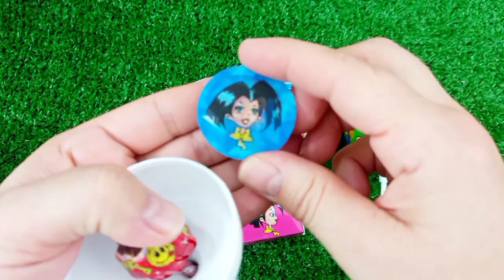7 Rainbow Satisfying Video, DIY How to make Rainbow Slime Candy Baby Shark Kinetic Sand Cutting ASMR